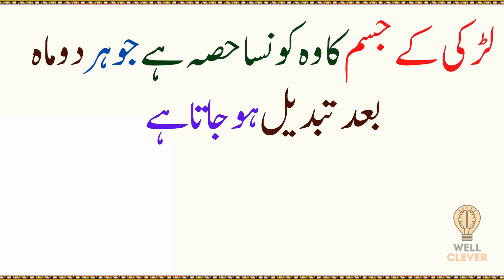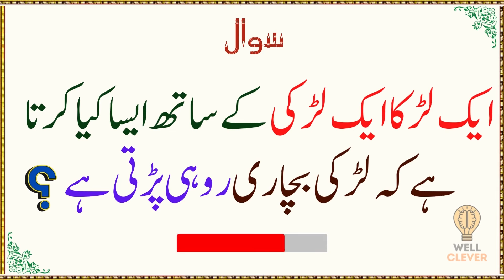Paheliyan In Urdu With Answer - Riddles In Urdu & And Hindi - Amazing Facts & Brain Facts-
Paheliyan In Urdu With Answer - Riddles In Urdu & Hindi - Amazing Facts & Brain Facts In Urdu . hi dosto is video mn boht mze ki paheliyan hn.aap sb ki demand thi k paheliyan in urdu with answer honi chahieen.To ye ln ab urdu riddles with answer.To agr aap ko urdu paheliyan psnd hn to urdu riddles ka answer comment kren.

In this video, we'll be discussing Paheliyan in Urdu with answer. Riddles in Urdu and Brain Facts in Hindi. We'll also be discussing Amazing facts in Hindi. So, come and join us and learn something new!

~Tags~
Sky ways
generalknowledge
generalknowledgeinurdu
generalknowledgewithurduwithanswer
generalknowledgequestionsandanswer
generalknowledgequiz
generalknowledgequizwithanswer
factsaboutanimals
factsaboutworld
factsaboutIndonesia
factsamazinginurdu
incrediblefacts
factsamazinginurdu
paheliyaninurdu
paheliyanwithanswer
paheliyaninurduwithanswer
paheliyanwithanswerinurdu
paheliyanwithamazing
amazingamazingpaheliyan
paheliyannew
urdupaheliyan
paheliyanurdu
hindipaheliyan
paheliyanimages